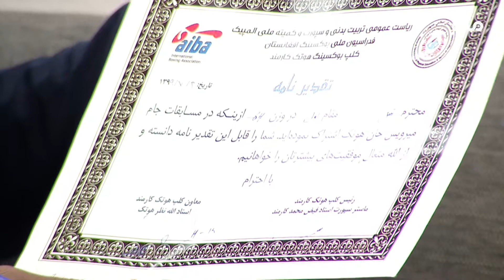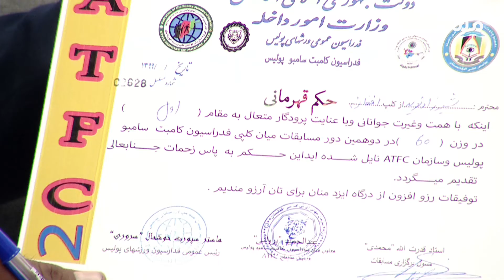Aftakhar program EP3 | برنامه افتخار